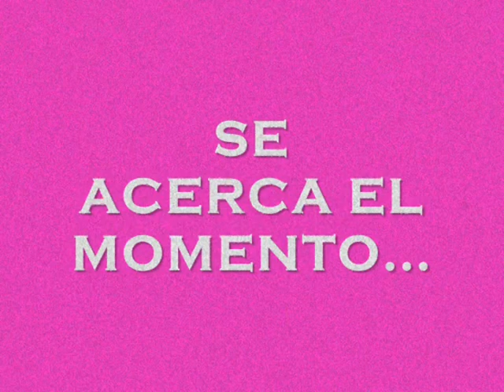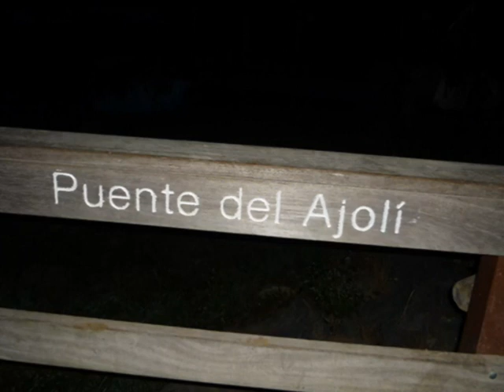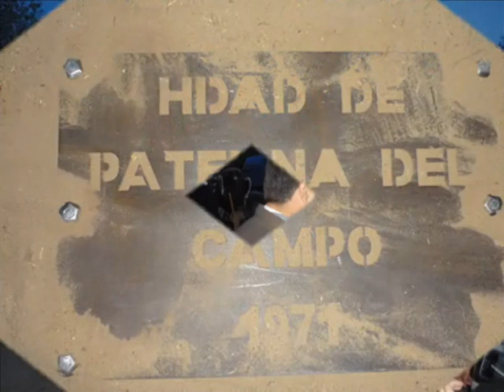Hermandad de Paterna del Campo Rocío 2013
Reunión Amigos Rocieros

01-Al son de la flauta rociera
02-Un cohete rompe el alba-Hermandad de Bollullos (Los caminos del Rocío)
03-Redoblan campanas-Hermandad de Almonte (Los caminos del Rocío)
04-Yo quise decirte Guapa-Hermandad de Almonte (Los caminos del Rocío)
05-Lere leerle-Hermandad de Almonte (Los caminos del Rocío)
06-A pisar las arenas-Hermandad de Almonte (Los caminos del Rocío)
07-Huelva se viste de fiesta-Hermanda de Huelva (Los caminos del Rocío)
08-Conocer yo quiero-Hermadad de Bollullos (Los caminos del Rocío)
09-Para ser buen rociero-Una para en el camino 2006
10-Dibujando marismas-Hermandad de Almonte (Los caminos del Rocío)
11-Esto se siente-Una para en el camino 2006
12-Vivo ilusionado(Flauta)-Una para en el camino 2006
13-Ángelus en los pinos 1º-El pregón rociero (Brumas)
14-Hoy me voy a emborrachar-Hermandad de Coria (Los caminos del Rocío)
15-Tamborilero la virgen quiere que toque-Hermandad de Bollullos (Los caminos del Rocío)
16-Un ratito de hermandad (Entrada y fandango coro)-Coro hermandad de Huelva (Siempre Tu)
17-El alba (Flauta)-Antonio de Huelva
18-Debajo del carro 3º-Hermandad de Almonte (Los caminos del Rocío)
19-Desde el balcón de los cielos-Hermandad de Bollullos (Los caminos del Rocío)
20-No se que tiene la virgen 4º-Hermandad de Almonte (Los caminos del Rocío)
21-Ángelus en los pinos 2º-El pregón rociero (Brumas)
22-Milagro 2º(Los Romeros de la puebla)-Hermandad de Almonte (Los caminos del Rocío)
23-Huelva entra en el rocío-Hermandad de Huelva (Los caminos del Rocío)
24-Pasito a paso Rocío 1º-Coro de Huelva
25-Recuerdos(Plegaria) 1ºParte
26-Tengo una virgen que vive sola en la marisma-Hermandad de Bollullos (Los caminos del Rocío)
PRESENTACIÓN
27-Otra vez-Hermandad de Sevilla (Los caminos del Rocío)
28-Mis sueños 3º-Las niñas de la Manola
29-Fue la Virgen del Rocío-Una para en el camino 2006
30-Mi simpecao-El pregón rociero (Brumas)
31-Te saludamos Blanca Paloma-Coro de Triana
ROSARIO
32-El alma por simpecao-Una para en el camino 2006
33-Compare-Una para en el camino 2006
34-Es noche de estar con ella-Hermandad de Almonte (Los caminos del Rocío)
SALIDA
35-Almonteños a por ella-Hermandad de Bollullos (Los caminos del Rocío)
36-Se para el tiempo-Pregon rociero (Brumas)
CAMARISTA
37-Explícame 2º-Lubrican(De terciopelo)
SALUDO
38-Compás de espera-Coro Mairena del Alcor
39-Tengo ganas de decirte-Hermadad de Almonte (Los caminos del Rocío)
40-Frente a frente 2º-Coro antiguo de Emigrantes
41-No me hace falta llevarla 1º-Ortigosa
ENTRADA
42-Como le cambia su cara 4º-Coro Hermandad de Huelva
43-Que no le limpien la cara-Una pará en el camino
DESPEDIDA
44-Ole tú-Hermandad de Coria del Río (Los caminos del Rocío)
45-No se que tienes Señora-Hermandad de Almonte (Los caminos del Rocío)
46-Tiene tu cara-Hermandad de Sanlúcar de Barrameda (Los caminos del Rocío)
47-Siempre a tu vera-Hermadad de Sanlúcar de Barrameda (Los caminos del Rocío)
BAUTIZOS
48-Mucho más cerca de Ti-Manuel Orta
49-Déjame que yo te cante 4º-Lubrican (Volver a la vida)
50-Dios te salve
CAMINO DE VUELTA
51-Tamborileros Hermandad Matriz
52-El rocío no acaba-Senderos y Rafael Medina
53-Sevillana (Flauta)-Domingo Bravo
54-Rocío 4º-Ecos del Rocío
55-Y no soy na-Hermandad de Bollullos (Los caminos del Rocío)
56-Si la amapola rezara-Hermandad de Bollullos (Los caminos del Rocío)
57-Se guardan los enseres-El pregón rociero (Brumas)
58-Salve Huelva-Coro Hermandad de Huelva